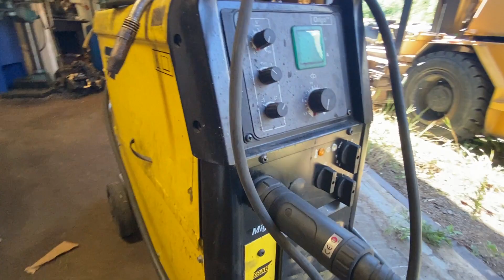Esab C340 PRO